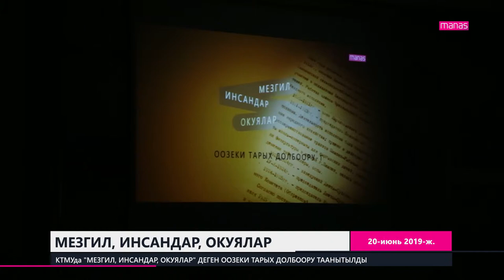«Мезгил, инсандар жана окуялар» долбоору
Кыргыз-Түрк “Манас” университетинде “Мезгил, инсандар, окуялар” деген аталыштагы оозеки тарых долбоору таанытылды.

MEDIAMANAS